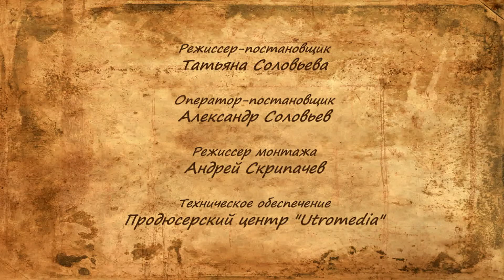"Абиссиния. Часть I". Сборник "Шатер"